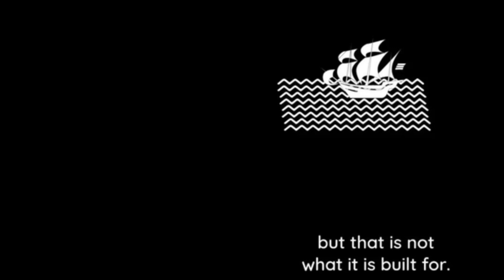10 Powerful Visuals About Psychology & Life